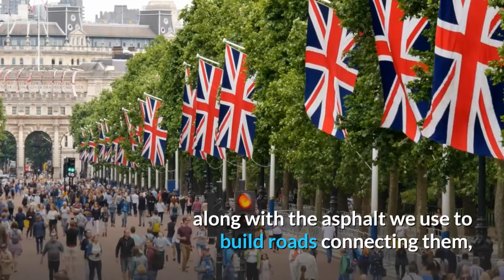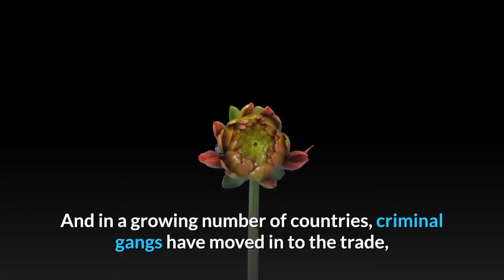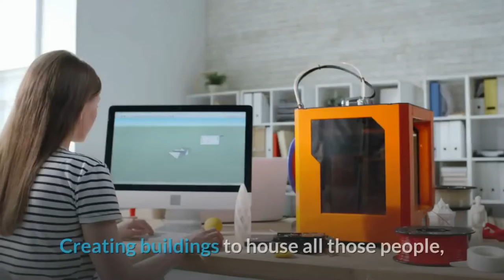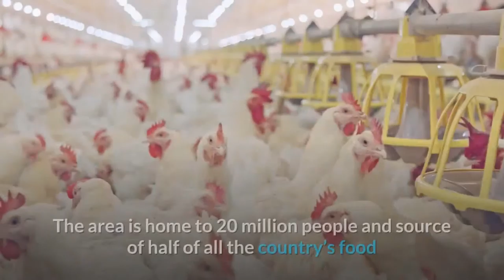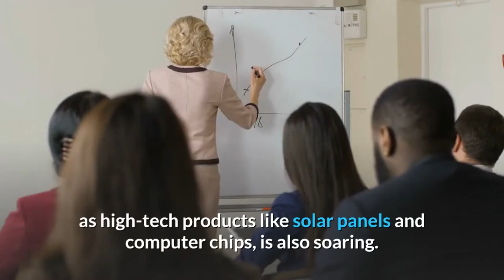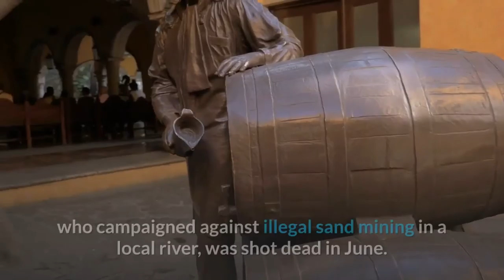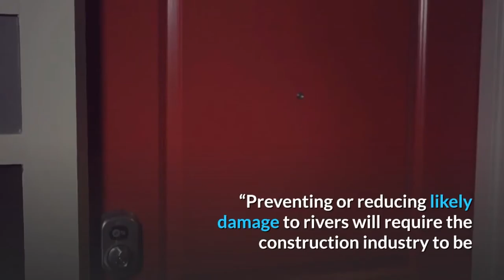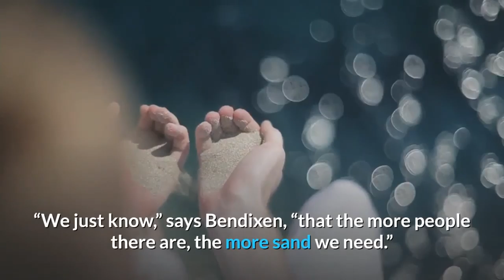Why the world is running out of sand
Hi
It may be little more than grains of weathered rock, and can be found in deserts and on beaches around the world, but sand is also the world’s second most consumed natural resource.

My channel contains articles about life, nature, culture, sports, consumption, health, nutrition, personal and music. Have a good time.